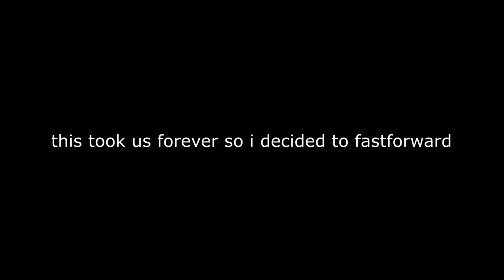portal co op #5